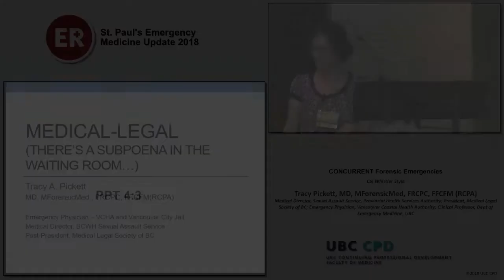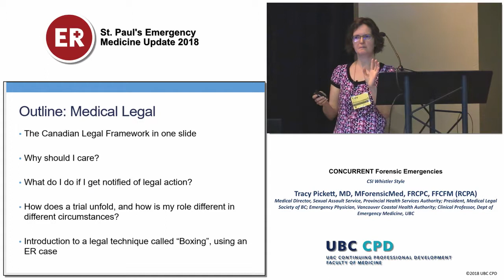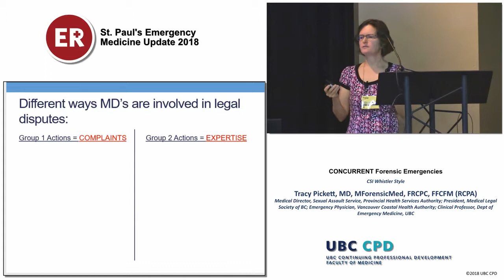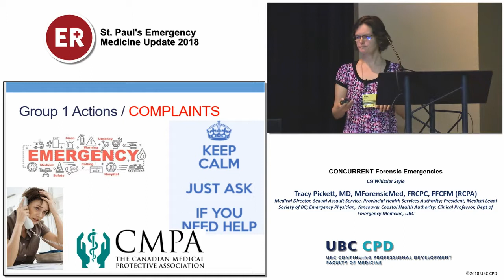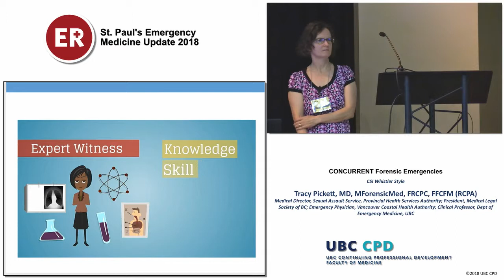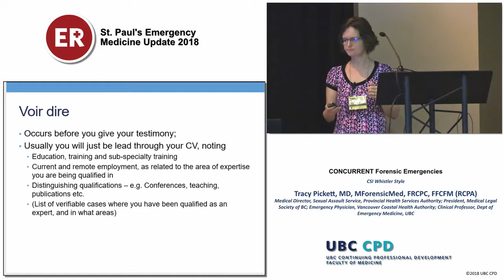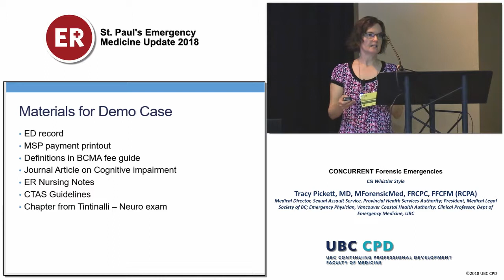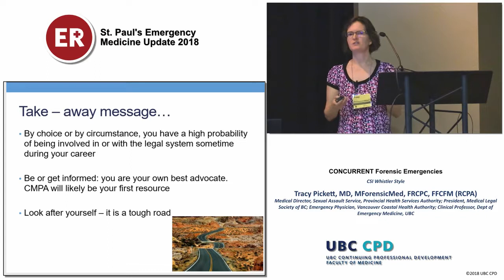Forensic Emergencies (St Paul's EM Update 2018)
Presenter: Dr. Tracy Pickett
St Paul's EM Update
September 2018
Whistler, BC, Canada

The St Paul’s Emergency Medicine Update Conference, in partnership with the BC Emergency Medicine Network, is pleased to provide a webinar series of selected talks from the 2018 St Paul’s Conference. You can find more webinars in this series here: